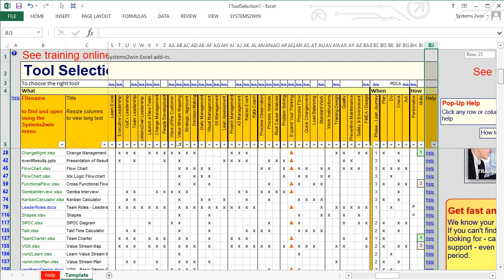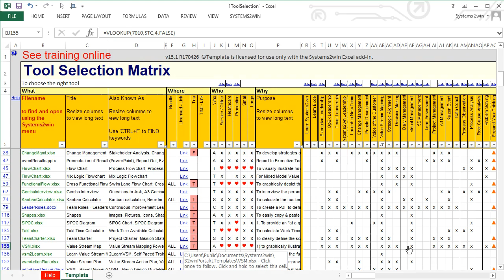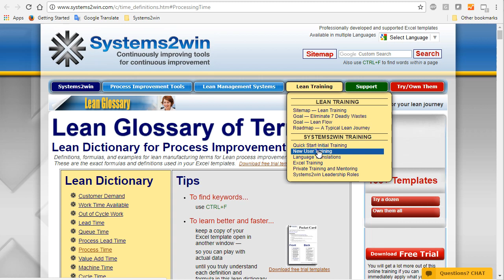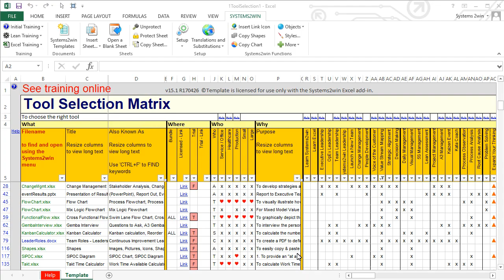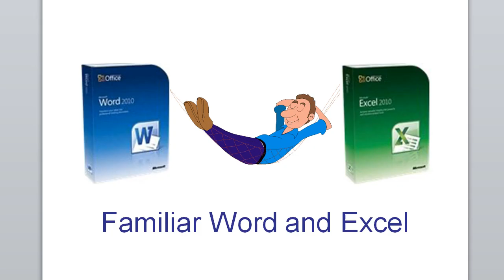Why Systems2win?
A short introduction to Systems2win Excel templates for continuous process improvement.